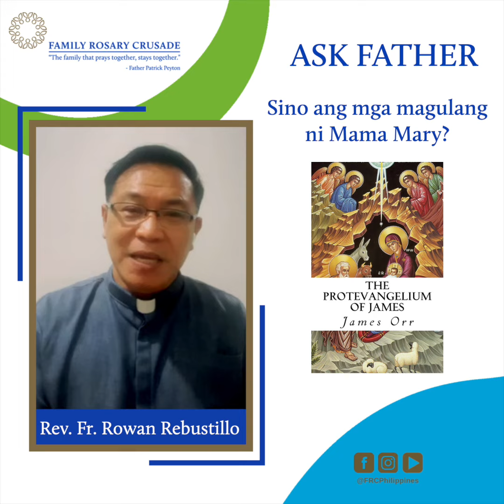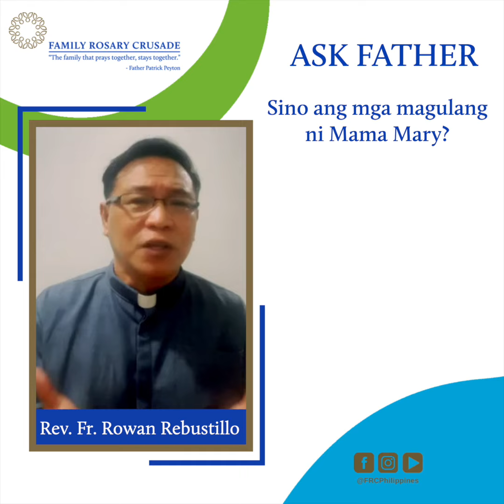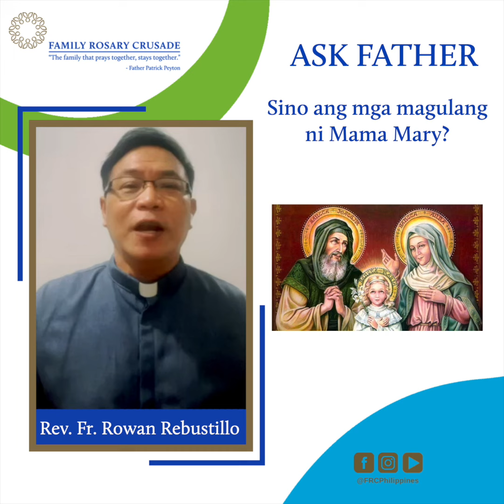Sino ang mga magulang ni Mama Mary?